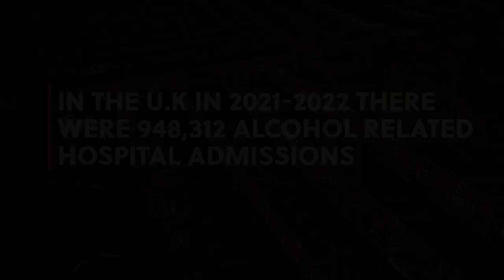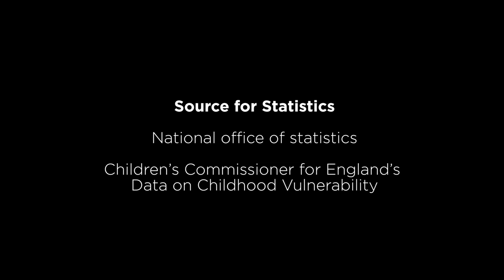Hidden in Plain Sight Documentary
A powerful short documentary featuring people in recovery sharing their messages of hope with the world. A coproduction with Inspire East Lancashire Change Grow Live Volunteers and Inspired Youth Arts

Hidden in Plain Sight aims to raise awareness about the life changing impact caused by alcohol misuse. Shaped by lived experience the campaign highlights the stark realities of alcohol addiction with an emphasis on promoting the critical need for individuals to access professional alcohol services. Our lived experience coproduced campaign aims to challenge, educate, and inspire individuals to make positive changes in their lives.

The campaign was created for AlcoholAwarenessWeek and includes a spoken word poem written by volunteers to highlight the carnage and cost of addiction and to promote the power and impact of recovery. Performed by Kritikal Powers with chorus and music written and performed by Jake Mattison.

To find out more, access resources or find support and information go